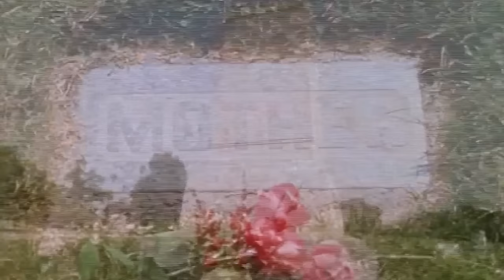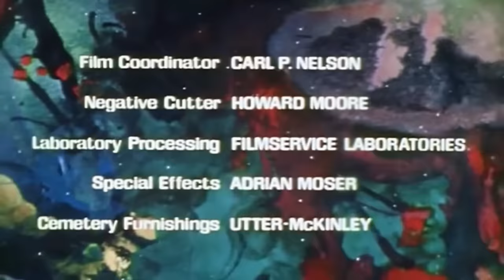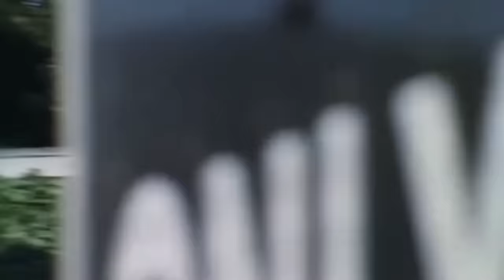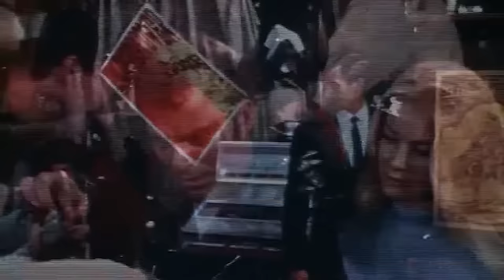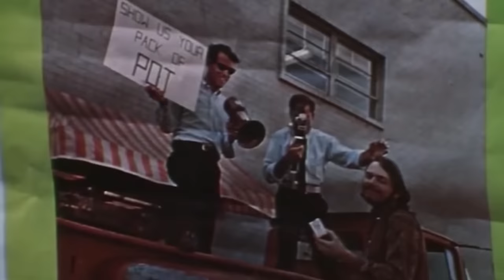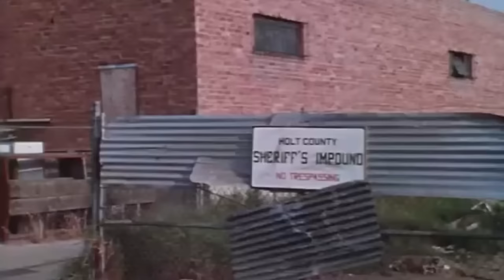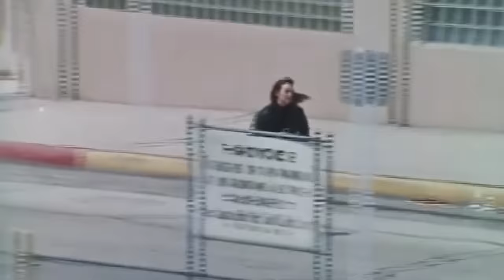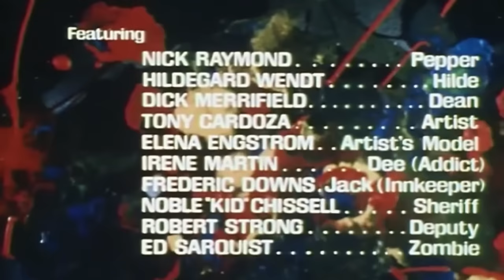Hellcats | Full Crime Movie | Ross Hagen | Dee Duffy | Sharyn Kinzie | Del "Sonny" West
In this tale of vengeance and intrigue, the brother and fiancée of a dead policeman infiltrate a female-led biker gang to uncover his murderer.

1968 U.S Sports Thriller Crime Film directed by Robert F. Slatzer.

When a soldier returns from war to find his undercover cop brother dead, he teams up with his brother's fiancée to infiltrate the notorious drug-dealing biker gang known as the Hellcats. Their mission of vengeance leads them deep into a dangerous world of crime and betrayal, culminating in heart-stopping confrontations and action-packed sequences.

The film has garnered a cult following for its portrayal of the counterculture movement and its raw, exciting narrative. The film captures the essence of the 1960s social upheaval, making it a memorable piece of the crime genre.

Ross Hagen was celebrated for his multifaceted career as an actor, director, screenwriter, and producer, particularly within the realms of action, horror, and exploitation cinema. Hagen's journey in Hollywood spanned over four decades, during which he became renowned for his roles in cult classics and B-movies such as Speedtrap (1977), and Avenging Angel (1985). His rugged charisma and versatility on screen, combined with his adeptness behind the camera, solidified his status as a beloved figure in cinema history.

Director: Robert F. Slatzer
Stars: Ross Hagen, Dee Duffy, Sharyn Kinzie, Del "Sonny" West

Alternate titles:
Brazil - Gatas do Inferno
Canada - Les anges du diable (French)
Greece - Oi agriogates / Οι αγριόγατες
Hungary - A pokol macskái
Norway - Hevn over Hells Angels
Soviet Union - Адские киски
Sweden - Helvetesbrudarna
United Kingdom - The Hellcats